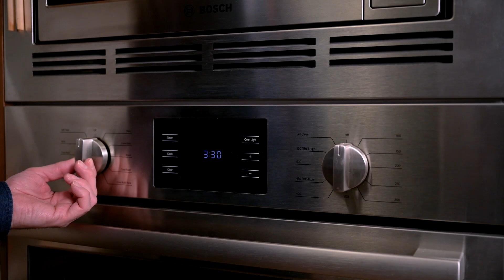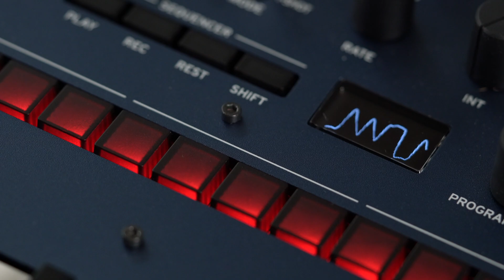FAQ | Is the ōPik a digital or analog pickup?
The ōPik is truly an end-to-end analog pickup, even though it has digital controls. In this video, Lee explains how it works.